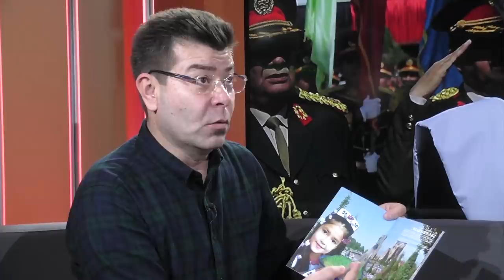Ўзбеклар ғазабда: Президент ҳақорат учун кечирим сўрасин. Ўзбекистон - O'zbekiston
Амир  Темур ёки Темурланг?

Ўзбекистон миллий қаҳрамонга айлантирган  Амир Темурни кўплаб халқлар Темурланг деб аташади.

Асли форсча бу калима саркарданинг ногиронлигига нисбат беради.

Айрим мамлакатларда уни Тамерлан деб атаган билан одамлар ҳақоратни назарда тутишмайди.

 Бироқ Афғонистонда  ўзбекларнинг аждодларини қандай аташ ўта нозик.

Афғонистон президенти Ашраф Ғани ёшлар билан учрашувда ўз мамлакати сув таъминоти тизимини Амир Темур вайрон этганини урғуларкан, уни Темурланг деб атади.

Бу эса мамлакатнинг кўп миллионли ўзбекларини ғазаб солди.

Афғонистонлик ўзбеклар Президент Ғани ўзбек миллатидан кечирим сўраб чиқиши керак, деб талаб қилмоқдалар.

Кобулдаги Президенти саройи  -  "Арг" (Арк)  баёнот чиқаришга мажбур бўлди ва Ашраф Ғани ўзбекларни ёки уларнинг аждодини ҳақорат қилиш мақсадида бу гапни айтмаганини урғулади.

Амир Темур номини унинг форсча лақаби орқали қабул қилган дунёдаги кўплаб халқлар уни Темурланг, Тамерлан, Тамбурлейн, Оқсоқ Темур деб аташади.

Бироқ  унинг ногиронлигини назарда тутувчи форсча "ланг" ёки "оқсоқ"  калимасини ҳам исмига қўшиб айтиш, кўплаб ўзбеклар учун ҳақоратли жаранглаши мумкин.

Айниқса, узоқ йиллар ўзаро урушган ва бугун ўз халқини бирлаштириш мақсадини айтаётган кўп миллатли Афғонистонда бу жуда қалтис масала.

Афғонистон шимолидаги 8 вилоятда  тахминан 4-6 миллион атрофида ўзбеклар яшаши айтилади.

Афғонистондаги ўзбеклар бугун у ерда ўз тилларини расмий тил даражасига кўтаришди ва тарихий аждодлари хотирасини тарихий китоблар ҳамда ўқув дарсликларига киритишга  интилмоқдалар.

Ҳатто Ўзбекистон устини очиб, ташлаб кетган Алишер Навоий қабрини ёпиш учун Афғонистон ўзбеклари пул йиғиб,  мақбара қурдиришган.

Афғонистон ҳукумати ҳам ҳозирда Ўзбекистон билан муносабатларини яхшилашга интилмоқда.

 Бу ўринда эса Афғон ҳукумати   кўп миллионли ўз ўзбеклари ишончини қозониши лозим.

Ишончни тиклаш учун  эса Афғонистонда ўзбек тили ва маданияти ривожланишига шароит яратиш,  у ерда яшаб ўтган тарихий ўзбеклар хотирасига ҳурмат бажо келтириш муҳим ўрин тутади.

Президент Ашраф Ғанидан бугун ўзбеклар нима талаб қилишмоқда?

Амир Темур ҳақида айтилган битта сўз бугун Афғонистондаги миллатлараро вазиятни издан чиқариб юбориши мумкинми?

Энг асосийси, Афғонистон давлат раҳбари ҳақиқатан ҳам ўзбекларнинг аждодини ҳақорат қилдими?

Би-би-си Ўзбек хизмати журналисти Феруз Раҳимий вазият ва аҳволни изоҳлайди.